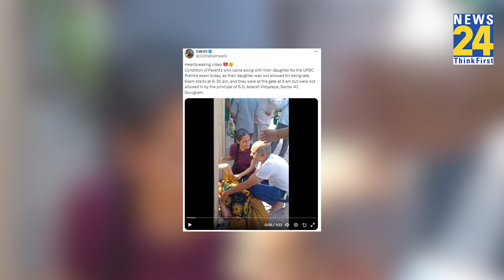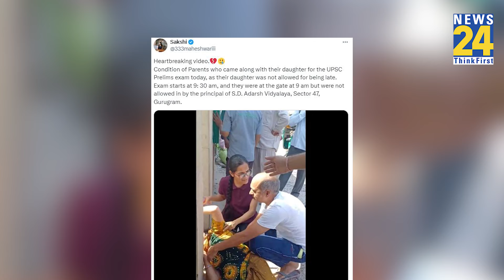UPSC Exam 2024: IAS की परीक्षा देने आई बेटी को देरी के चलते नहीं मिला प्रवेश, गेट के बाहर मचा हंगामा